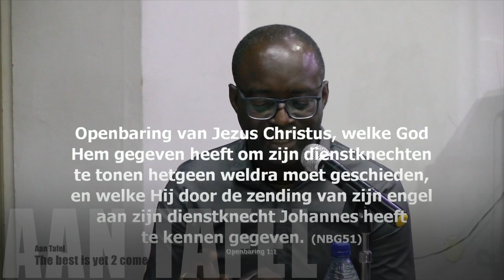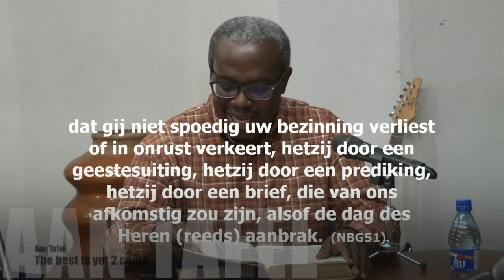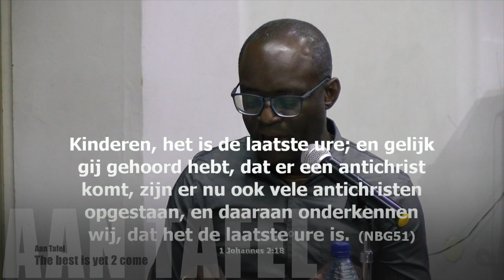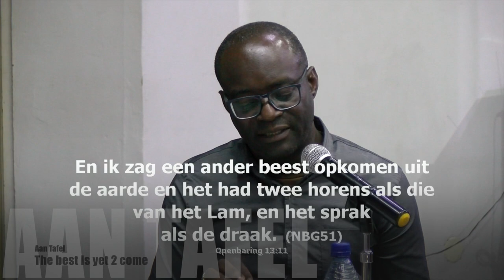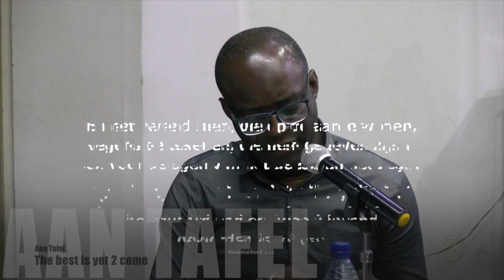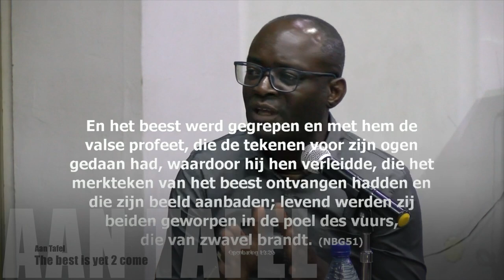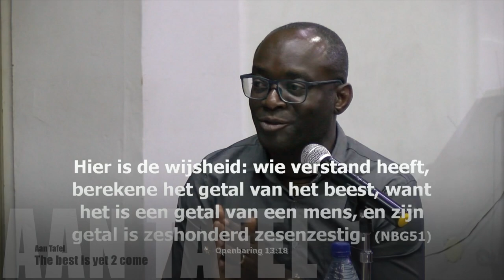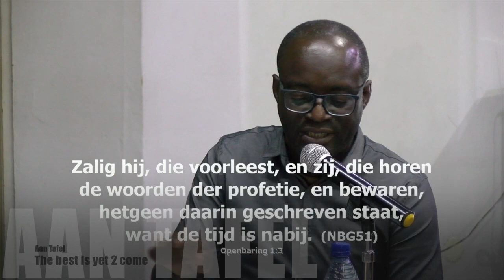Aan Tafel eindtijd 3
Logos International SurinameLogos International Suriname
Apostel Steven Reyme
in gesprek met gasten over
verschillende onderwerpen.